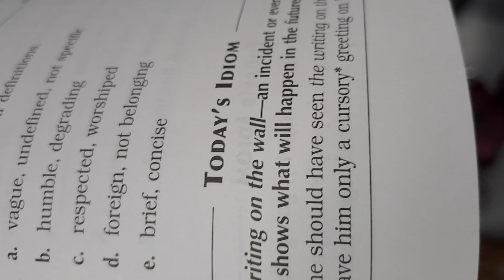the writing on the wall